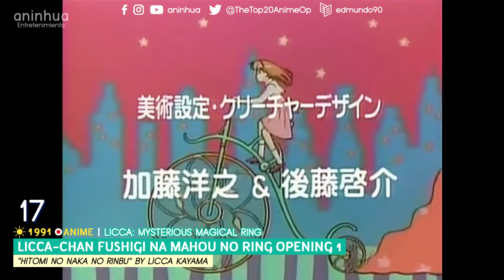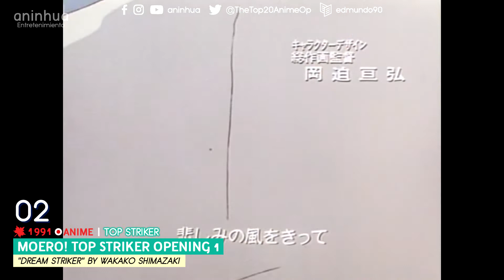Top 20 Anime & Aenimeisyeon Openings 1991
Dragon Quest: Yuusha Abel Densetsu (Dragon Warrior) Opening 1 "Mirai wo Mezashite" by Tohru Furuya
Kingyo Chuuihou! (Goldfish Warning!) Opening 1 "Wapiko Genki Yohou" by Junko Uchida
Ochame na Futago: Claire Gakuin Monogatari (The Mischevious Twins) Opening 1 "Benkyou no Uta" by Chisato Moritaka
Taiyou no Yuusha Fighbird (Brave of the Sun Fighbird) Opening 1 "Taiyou no Tsubasa" by Yasuko Kamoshita

City Hunter '91 Opening 1 "Down Town Game" by GWINKO
Future GPX Cyber Formula Opening 1 "I'll Come" by G-Grip
Kikou Keisatsu Metal Jack (Armored Police Metal Jack) Opening 1 "Just Dream On" by JACK BITES
Slow Step Opening 1 "Kimi ga Inakerya Frustration" by Nobuhide Saki
Zettai Muteki Raijin-Oh (Matchless Raijin-Oh) Opening 1 "Dream Shift" by Kinuko Oomori & SILK

Ginga Eiyuu Densetsu (Legend of the Galactic Heroes) Opening 2 "I am waiting for you" by Michiru Akiyoshi
Licca-chan Fushigi na Mahou no Ring (Licca: Mysterious Magical Ring) Opening 1 "Hitomi no Naka no Rinbu" by Licca Kayama

Fuuma no Kojirou: Fuuma Hanran-hen (Kojiro of the Fuma: Fuma Rebellion Chapter) Opening 1 "Kaze no Soldier" by Hidemi Miura
Genji Tsuushin Agedama (Story from Genji Agedama) Opening 1 "Jinsei Mada Mada Ageda Man" by Kaori Honma
Honoo no Toukyuuji: Dodge Danpei (Fighting Dodgeball Boy Dodge Danpei) Opening 1 "Honoo no Goo Faito" by Tokugaki Tomoko
Kidou Keisatsu Patlabor: New OVA (Mobile Police Patlabor: The New Files) Opening 3 "YOU ARE THE ONE" by DAIZO
Moero! Top Striker (Top Striker) Opening 1 "Dream Striker" by Wakako Shimazaki
Ozanari Dungeon: Kaze no Tou Opening 1 "Motto Be Myself" by Hidemi Miura
Ranma ½ Opening 6 "Mou Nakanaide" by Azusa Senou
Yokoyama Mitsuteru Sangokushi (Romance of the Three Kingdoms) Opening 1 "Toki no Kawa" by FENCE OF DEFENCE
Haes-salnamu Opening 1 by Shin Hyung-won